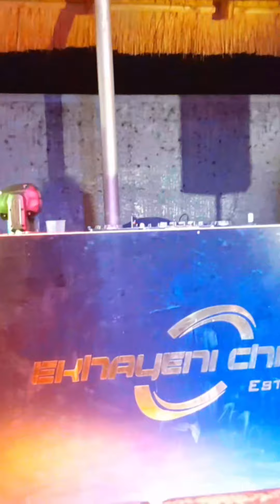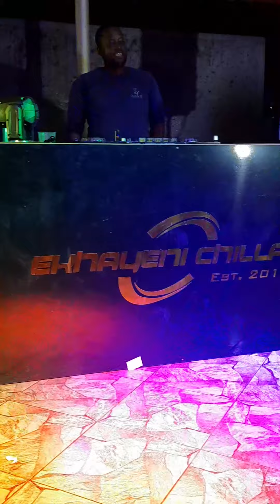Uncle Karly (DJ Karly B) Makes the Ladies Scream 😱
DJ Karly B otherwise known as Uncle Karly, is a seasoned DJ. He's also Eswatini's (Swaziland) most reliable sound provider during shows and long time promoter (he's close friends with the grammy award winning DJ Black Coffee, the friendship started more than a decade ago when Uncle Karly started bringing Black Coffee to the country. During the Trompies show at Ekhayeni Chillaz in Matsapha,  Eswatini 🇸🇿, he got people going wild on the dance floor with his mastery on the decks.